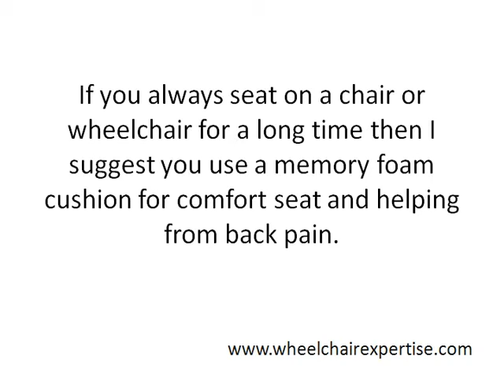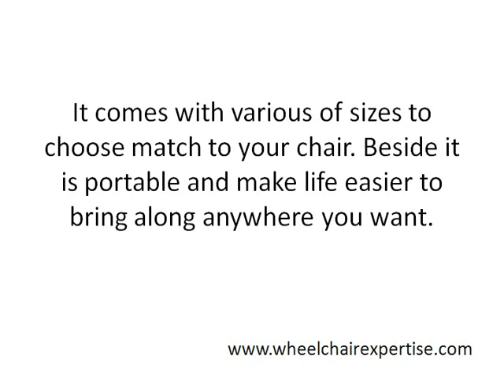Memory Foam Cushion: Get Rid of Back Pain with Comfort Seat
If you always seat on a chair or wheelchair for a long time then I suggest you use a memory foam cushion for comfort seat and helping from back pain.

Memory foam cushion comes with many design and model to choose from in the market, especially online shop. It has various styles to choose and buy.

If you are new to this wheelchair cushion then you better continue reading.
Advantage of memory foam cushion

memory foam cushionProvide support to backbone to tail bone

It really helps for a person to spend longer time on chair with safety to the backbone.

Better comfort

Different type of foam provides different techniques to the science matters. This type of form provides the most comfortable usage if compare to other type of foam.

Easy to bring along

It comes with various of sizes to choose match to your chair. Beside it is portable and make life easier to bring along anywhere you want.
How to buy memory foam cushion online?

If you are interested to buy this foam cushion online then go ahead.

The online shop has got many sizes and style to choose and buy. Besides, it is cheaper than local shop and it always comes with free delivery.

You can try searching on Google for a particular product, Ebay is also and a good place to search for a product. Another biggest online shop is Amazon.

If you are going to buy memory foam cushion, I cheer it, it will help you in the long run with comfort seat.